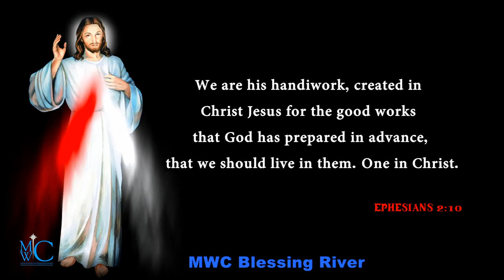holy Bible words